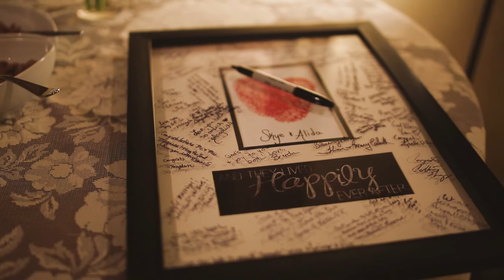Alida & Skye Highlight « Camp Loughridge » Tulsa Wedding Video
A wedding is an especially beautiful thing when you know both the Bride and Groom are right for each other. This Wedding felt extraordinarily so.

Weddings are completely beautiful, especially when you truly know that the Bride and Groom compliment each other so very well.
After knowing Alida for years I was so very happy to film her Wedding as I watched her walk into one of the most binding and significant agreements of her life. Without further ado, here is the Highlight of Alida & Skye Magness' Wedding.

Find out more of why South Street Vizuels loves filming Weddings in Tulsa Wedding and the Midwest at